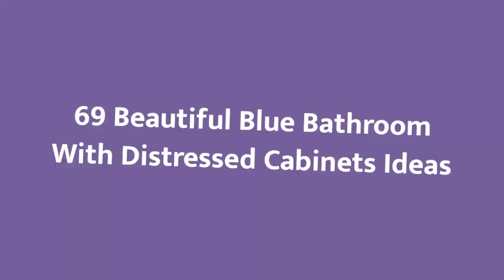75 Beautiful Blue Bathroom With Distressed Cabinets Design Ideas #291 💙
0:00 - Intro
0:00:12 -  #1
0:00:17 -  #2
0:00:22 -  #3
0:00:27 -  #4
0:00:32 -  #5
0:00:37 -  #6
0:00:42 -  #7
0:00:47 -  #8
0:00:52 -  #9
0:00:57 -  #10
0:01:02 -  #11
0:01:08 -  #12
0:01:14 -  #13
0:01:20 -  #14
0:01:26 -  #15
0:01:32 -  #16
0:01:38 -  #17
0:01:44 -  #18
0:01:50 -  #19
0:01:56 -  #20
0:02:02 -  #21
0:02:09 -  #22
0:02:16 -  #23
0:02:23 -  #24
0:02:30 -  #25
0:02:37 -  #26
0:02:44 -  #27
0:02:51 -  #28
0:02:58 -  #29
0:03:05 -  #30
0:03:12 -  #31